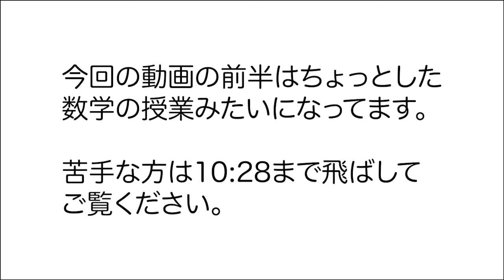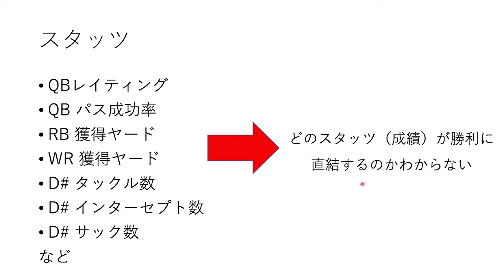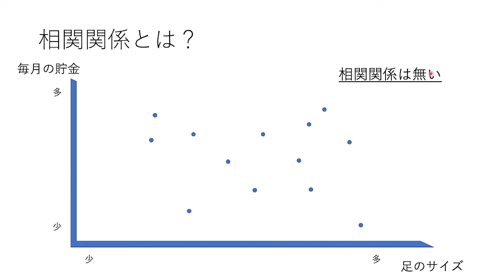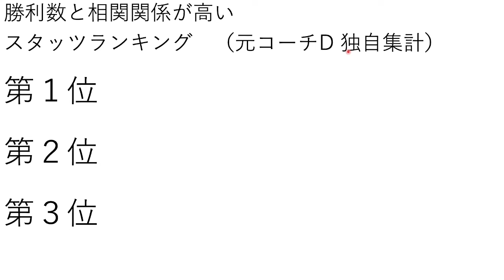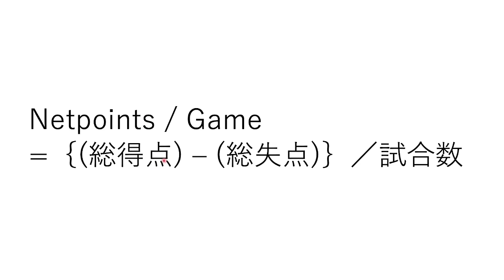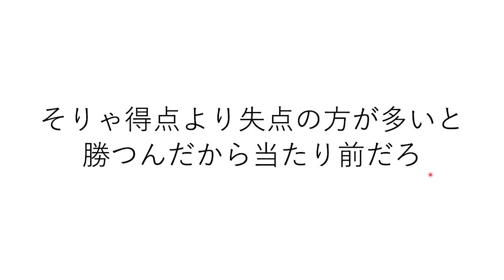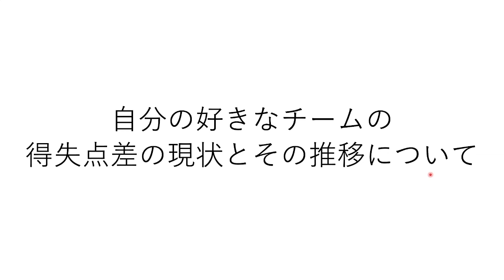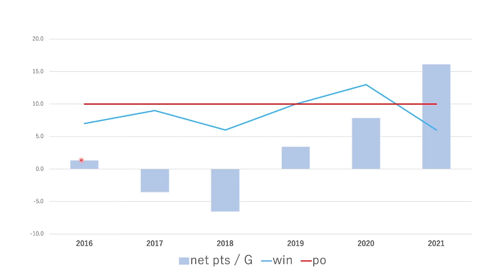【NFL】全地区の振り返り動画 0本目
チャプター
0:00 OP
0:30 スタッツについて
1:47 相関関係（苦手な人は飛ばしてください）
4:24 勝利数と相関関係のあるスタッツとは
5:57 スタッツランキング3位
6:53 スタッツランキング2位
8:25 スタッツランキング1位
10:29 グラフで振り返り

アメリカンフットボールの元コーチがアメフトに関することを解説していくチャンネルです。

NFL全地区の振り返り動画について、どんなスタッツを使って振り返りをしていくかの解説をしています。途中で数学の授業みたいになっちゃってるので苦手な方は10:28あたりまで飛ばしてみてください！笑

何か解説してほしい専門用語やプレーなどあればコメントで教えてください！！アメフト
・元コーチD小学生の頃にアメフトに出会い、その頃からNFL、カレッジフットボール、Xリーグなどをテレビ観戦する。中学に入ってからはさらにアメフト熱が上がり、進学を考える際に通学圏内でアメフト部のある高校を検索。結果的にアメフト部のある高校に入学しアメフト部に入部、QB,TE,DE,LBを経験。卒業後は大学に進学するもプレーは続けずに20歳で母校である高校のアメフト部コーチに就任。（と言ってもボランティアです）その後30歳までコーチを続けて約10年間高校生相手にコーチを行う。専門はオフェンスで、オフェンスコーディネーター、QBコーチ、OLコーチを経験。現在はコーチを退任しており、Youtube, Twitterにて解説などを行う。